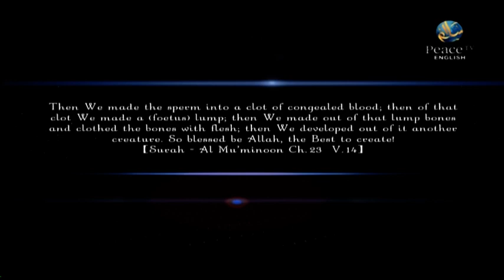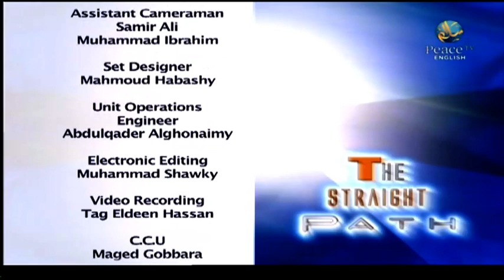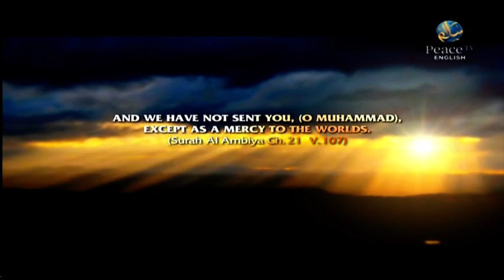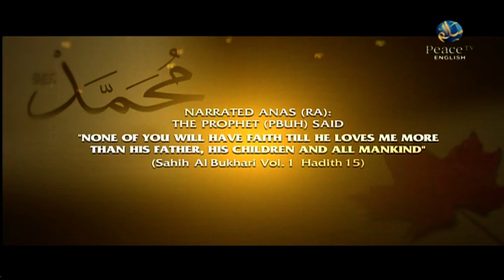The Straight Path